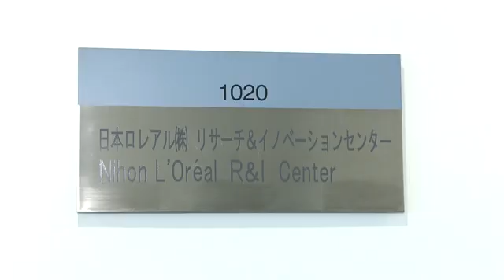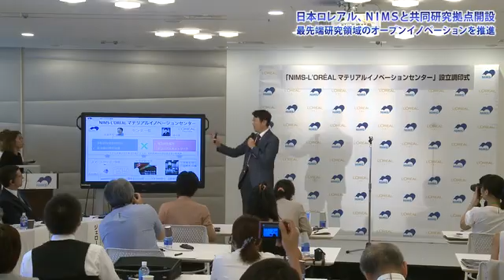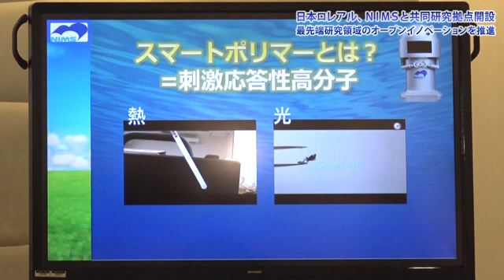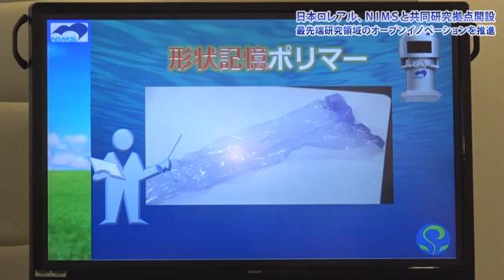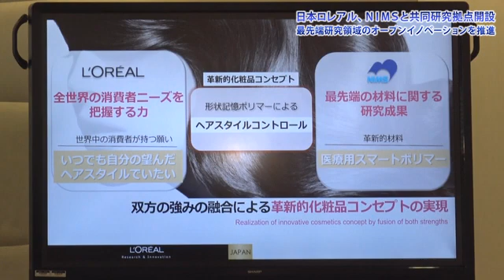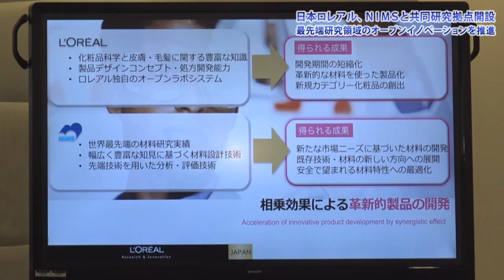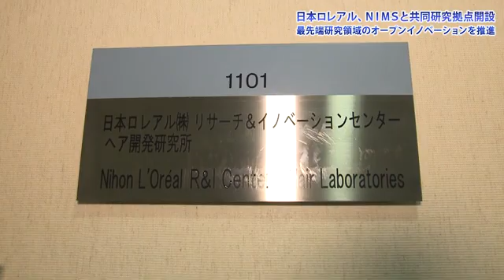日本ロレアル、NIMSと共同研究拠点開設 最先端研究領域のオープンイノベーションを推進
日本ロレアルは7月20日、同社の「リサーチ＆イノベーションセンター」（神奈川・川崎市）で物質・材料研究機構（NIMS) との共同研究拠点「マテリアルイノベーションセンター」設立に関する調印式を行った。
　ロレアルグループは、最先端研究領域の日本発オープンイノベーションを積極的に推進するために、材料研究を専門とする世界トップクラスの国立研究所NIMSと連携し、多様なニーズに応える革新的な製品の創出を目指す。
　投資額約1.5億円規模の第一段階3カ年計画（2018年度-2020年度）では、形状記憶特性を持つスマートポリマー（刺激応答性ポリマー）材料を活かし、自由自在にヘアスタイルを保持できるヘアスタイリング製品への応用に注力する。また、スマートポリマーをしわ、たるみなどのエイジケアにアプローチするスキンケア製品への活用の可能性についても検討する。さらに、NIMSの最先端の解析装置群を利用して化粧品材料の持つ仕組みの解明にも取り組む。

NIMS: 国立研究開発法人物質・材料研究機構